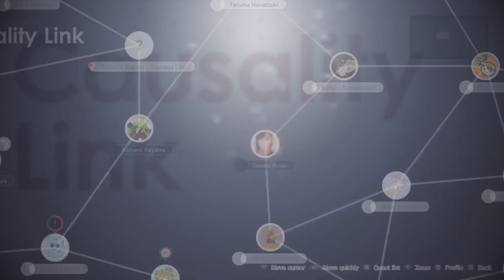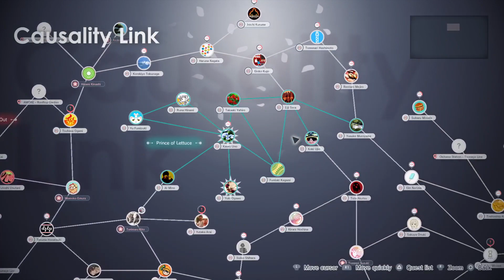The Caligula Effect 2: Part 10: Secret Door to another Realm.